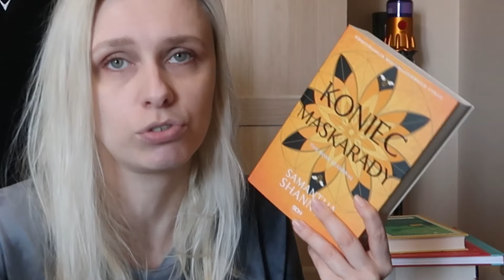WRAP UP - podsumowanie czytelnicze GRUDZIEŃ📚☕Fantastyka, Kryminały❄️☃️Moja nowa książkowa miłość❤️‍🔥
Hejo tu mamy książki wspomniane w filmie :
- Pod kluczem - Ruth Ware,
Morderstwo na polu golfowym - Agatha Christie,
Winston wraca na święta - Smith Alex T.,
Koniec maskarady - Samantha, Shannon
Belladonna - Adalyn Grace,
Droga Królów - Brandon Sanderson
Miłego oglądania  🌟

📷 🌸   FAQ:
- rocznik 1988
- jestem ze śląska 😉